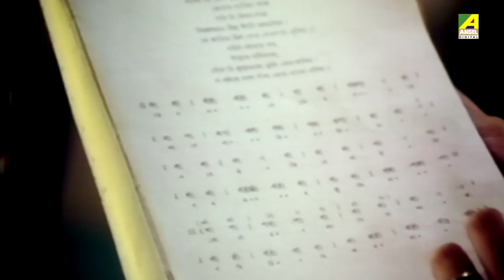Keno Ele Mor Ghore | Ajantay | Bengali Movie Song | Hemanta Mukherjee, Arundhati Holme Chowdhury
Presenting the Bengali Movie Video Song “Keno Ele Mor Ghore : কেন এলে মোর ঘরে” বাংলা গান sung by Hemanta Mukherjee, Arundhati Holme Chowdhury From Ajantay, Starring Moon Moon Sen, Tapas Paul.

Song : Keno Ele Mor Ghore
গান : কেন এলে মোর ঘরে
Movie : Ajantay
Artist : Hemanta Mukherjee, Arundhati Holme Chowdhury
Writer & Composer : Atulprasad Sen
Mood : Happy
Theme : Love
Release : 1984
Director : Arvind Mukherjee
Starcast : Moon Moon Sen, Tapas Paul, Alpana Goswami, Chanchal Mukherjee, Anil Chatterjee, Bikash Roy, Tarun Kumar, Sumitra Mukherjee, Manju Dey, Subrata Chatterjee, Gita Dey, Haradhan Bandopadhyay, Ashim Kumar, Gyanesh Mukherjee, Shambhu Bhattacharya, Nirmal Ghosh, Rathin Basu, Banani Choudhury, Sanghamitra Bandyopadhyay, Shyamali Chakraborty, Samir Mukherjee, Santi Chatterjee, Ajit Chatterjee